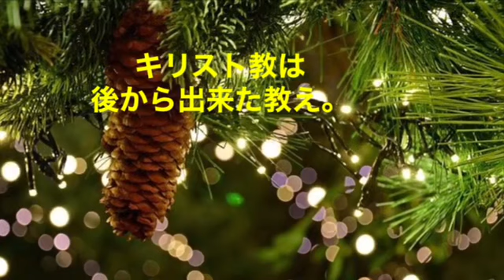クリスマスは異教の祭りだった 歴史ミステリー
欧州に受け継がれる風習
異教の祭り
ヨーロッパからアメリカへ

歴史を紐解く

謎
 世界
 不思議　海外　外国